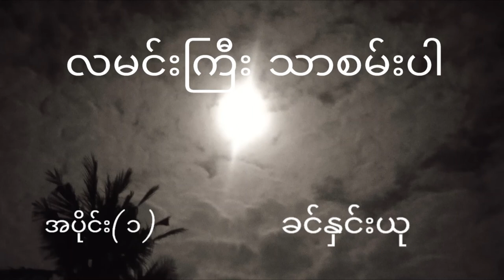LaMinKyiTharSanPar _KhinHninYu_part1